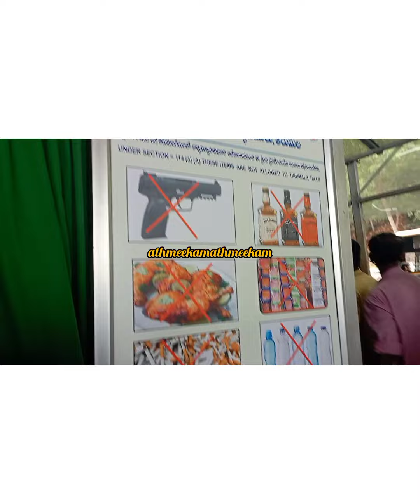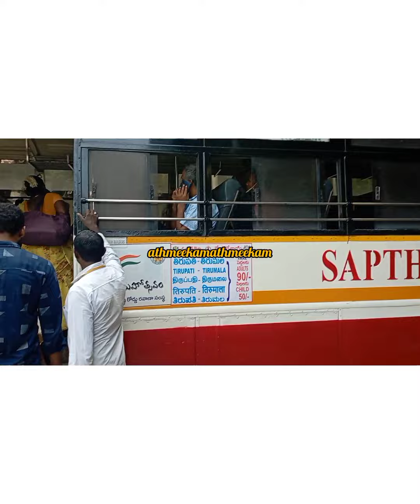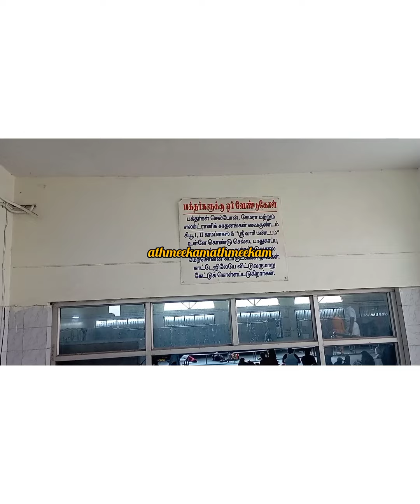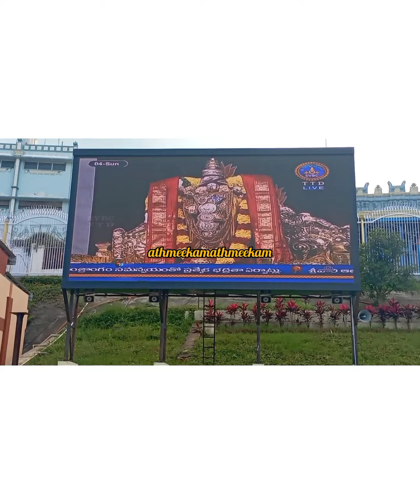Thirupati darshan part -2|| തിരുപ്പതി ഭഗവാന്റെ ദർശനത്തിനായി പോകുന്നവർ ശ്രദ്ധിക്കേണ്ട കാര്യങ്ങൾ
തിരുപ്പതി പോകുന്നവർ ശ്രദ്ധിക്കേണ്ട കാര്യങ്ങളും അവർക്ക് വേണ്ടി ചില മാർഗ്ഗനിർദേശം ഈ വീഡിയോയിൽ പറയുന്നുണ്ട്@athmeekamathmeekam7152